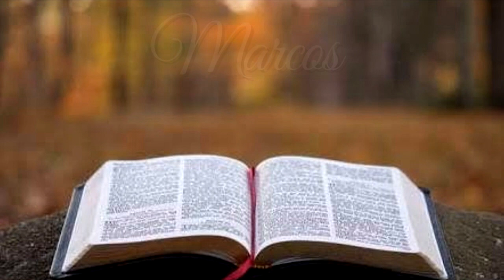BÍBLIA - MARCOS 06 NAA | JOÃO É DECAPITADO, A MULTIPLICAÇÃO DOS PÃES E JESUS ANDA SOBRE AS ÁGUAS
BÍBLIA FALADA

Dias depois, Jesus entrou de novo em Cafarnaum, e logo se ouviu dizer que ele estava em casa.
Muitos se reuniram ali, a ponto de não haver lugar nem mesmo junto à porta. E Jesus anunciava-lhes a palavra.
Trouxeram-lhe, então, um paralítico, carregado por quatro homens.
E, não podendo aproximar-se de Jesus, por causa da multidão, removeram o telhado no ponto correspondente ao lugar onde Jesus se encontrava e, pela abertura, desceram o leito em que o paralítico estava deitado.
Vendo-lhes a fé, Jesus disse ao paralítico: — Filho, os seus pecados estão perdoados.
Alguns escribas estavam sentados ali e pensavam em seu coração:
— Como ele se atreve a falar assim? Isto é blasfêmia! Quem pode perdoar pecados, a não ser um, que é Deus?
E Jesus, percebendo imediatamente em seu espírito que eles assim pensavam, disse-lhes: — Por que vocês estão pensando essas coisas em seu coração?
O que é mais fácil? Dizer ao paralítico: “Os seus pecados estão perdoados”, ou dizer: “Levante-se, tome o seu leito e ande”?
Mas isto é para que vocês saibam que o Filho do Homem tem autoridade sobre a terra para perdoar pecados. E disse ao paralítico:
— Eu digo a você: Levante-se, pegue o seu leito e vá para casa.
Ele se levantou e, no mesmo instante, pegando o leito, retirou-se à vista de todos, a ponto de todos se admirarem e darem glória a Deus, dizendo: — Jamais vimos coisa assim!
De novo, Jesus foi para junto do mar, e toda a multidão vinha ao encontro dele, e ele os ensinava.
Quando ia passando, viu Levi, filho de Alfeu, sentado na coletoria e lhe disse: — Siga-me! Ele se levantou e o seguiu.
Achando-se Jesus à mesa, na casa de Levi, estavam junto com ele e com os seus discípulos muitos publicanos e pecadores; porque estes eram muitos e também o seguiam.
Os escribas dos fariseus, vendo Jesus comer em companhia dos pecadores e publicanos, perguntavam aos discípulos dele: — Por que ele come e bebe com os publicanos e pecadores?
Tendo ouvido isto, Jesus lhes respondeu: — Os sãos não precisam de médico, e sim os doentes; eu não vim chamar justos, e sim pecadores.
Ora, os discípulos de João e os fariseus estavam jejuando. Algumas pessoas foram perguntar a Jesus: — Por que os discípulos de João e os discípulos dos fariseus jejuam, mas os seus discípulos não jejuam?
Jesus respondeu: — Como podem os convidados para o casamento jejuar enquanto o noivo está com eles? Durante o tempo em que o noivo estiver presente, não podem jejuar.
No entanto, virão dias em que o noivo lhes será tirado, e então, naquele dia, eles vão jejuar.
Ninguém costura um remendo de pano novo em roupa velha; porque o remendo novo tira um pedaço da roupa velha, e o buraco fica ainda maior.
E ninguém põe vinho novo em odres velhos, porque, se fizer isso, o vinho romperá os odres e se perdem tanto o vinho como os odres. Mas põe-se vinho novo em odres novos.
Aconteceu que, num sábado, Jesus atravessava as searas, e os seus discípulos, ao passar, começaram a colher espigas.
Então os fariseus disseram a Jesus: — Olhe! Por que eles estão fazendo o que não é lícito aos sábados?
Ele lhes respondeu: — Vocês nunca leram o que Davi fez quando se viu em necessidade e teve fome, ele e os seus companheiros?
Como entrou na Casa de Deus, no tempo do sumo sacerdote Abiatar, e comeu os pães da proposição, os quais só aos sacerdotes era lícito comer, e ainda deu esses pães aos seus companheiros?
E Jesus acrescentou: — O sábado foi estabelecido por causa do homem, e não o homem por causa do sábado.
Assim, o Filho do Homem é senhor também do sábado.

Marcos 2:1-28